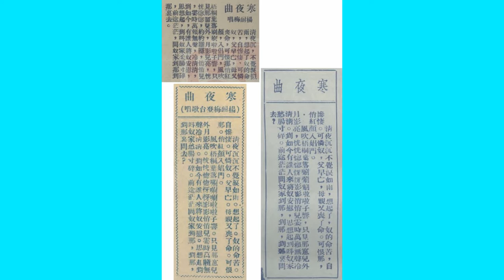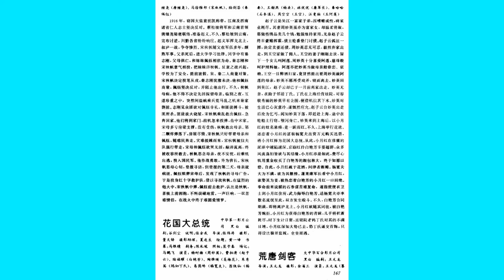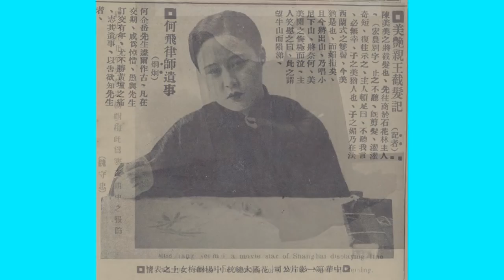寒夜曲 默片《花国大总统》 杨耐梅登台演唱 百代第一次“特别时曲“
继“乳娘曲”之后，无声片《花国大总统》有了“寒夜曲”，杨耐梅登台演唱，百代唱片有了“特别时曲 寒夜曲”。

那些时代，花国，指妓女界，大总统，指妓女选美得票最多的第一名，（得票数二、三是花国副总统，第四是花国总理）。百年前有大学生洋行买办阎瑞生劫杀王莲英案，王莲英就是1917年的花国选举第四名，花国总理。

当年的花国大总统特刊上，也是只有歌词，没有歌谱。后来似乎也没有人记下，到现在都见不到歌谱，只有听杨耐梅的唱片。杨耐梅台上唱“寒夜曲”，“凄凉悱恻，如鹤唳鹃啼”，“以回肠荡气之声出之，听者如醉”， 不过，不知道“寒夜曲”是不是及得上“乳娘曲”那样流传了。

《花国大总统》杨耐梅还唱有一支歌“落花梦曲”。没有录唱片，没有歌曲谱，听不到，只见到朱天纬给出花国大总统特刊上的歌词和手迹。在《中国电影百年经典歌曲》里，朱天纬只收“落花梦曲（歌词）”（作词：包天笑，谱曲：王芸芳，田桂芳），没有收入“寒夜曲”。“寒夜曲”歌词包天笑，谱曲呢，不知道是冯子和（春航）还是王芸芳田桂芳。王芸芳，田桂芳都是当时京剧名角，和周信芳尤为密切，例如周信芳全集里的《南翔重游记》，就记载有同游的王芸芳（湘帆）田桂芳。王芸芳，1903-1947，山东济南人。

周瘦鹃的记叙，是百代公司经理张长福以千金为赠，请杨耐梅为百代录制“乳娘曲、寒夜曲”唱片，耐梅情不能却，在中秋后二日去录了唱片。

百代唱片，“乳娘曲”分为三段，三面唱片，共7分多钟，“寒夜曲”一面唱片约3分钟，两曲共4面，两张唱片。第一次出的两张唱片的编号，一张两面是33782-1和33782-2），一张两面是33782-3和33783；后来出的两张唱片的编号，一张两面是34510a和34510b），一张两面是34511a和34511b。现在有学术文章都说是三张唱片，杨耐梅“存世仅此三张唱片”。怎么个“三”张？我不明白。

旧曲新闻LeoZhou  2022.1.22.